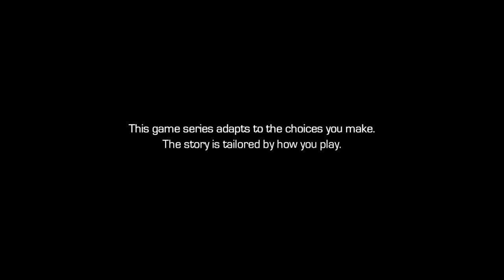Guardians of the Galaxy Telltales E3 Part 1